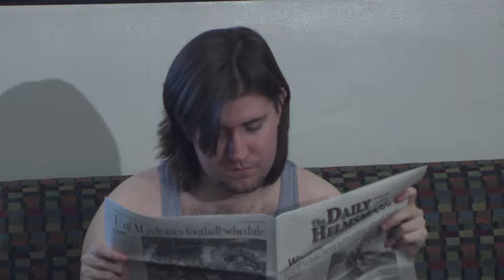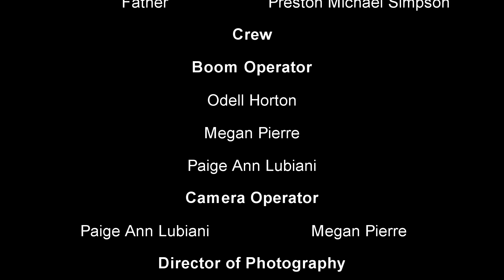Our Son (aka Last Time)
A son finds his foster parents fighting, and thinks it is because of him.